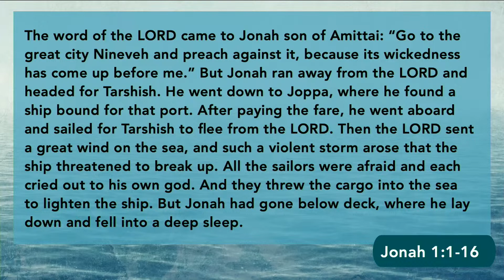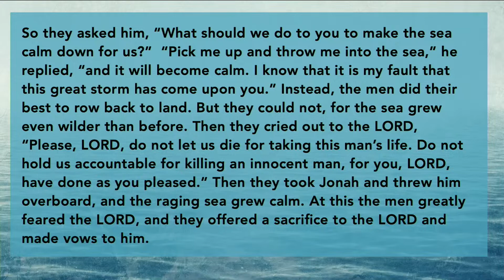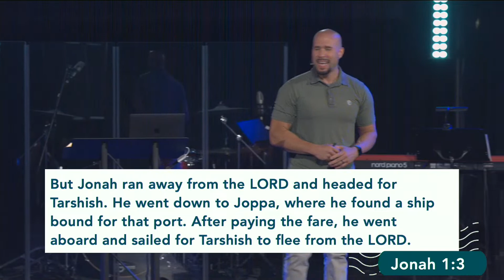08-13-2023 | Wrong Way! | Josh Wyatt | Message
We are a church dedicated to serving the needs of Anthem, Phoenix and the world.  We want to change the way the world sees the church.

We are located in the North Phoenix area and would love for you to join us for worship

We would love to pray for you.  If you have a prayer request or a praise, please

We Meet Needs
Crossroads Cares focuses on identifying the greatest needs in the North Valley, Phoenix and the World. Then we step in to meet those needs by offering our time, expertise and resources. To share a need with us,